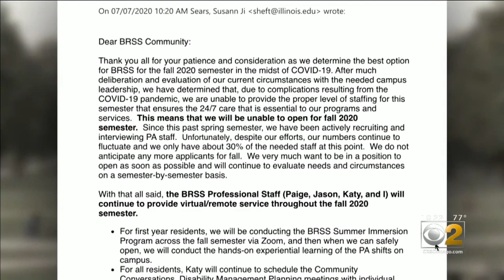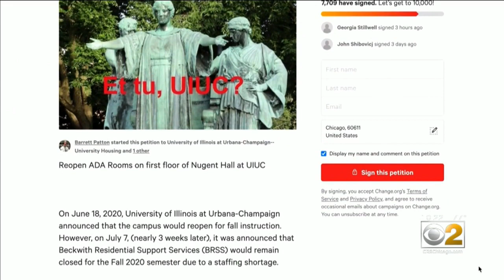Families Disheartened By U Of I's Suspension Of Program For Disabled Students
With COVID-19 precautions in place, the University of Illinois at Urbana-Champaign campus  will reopen next week. But for students with physical disabilities, the future of their semester is unclear. CBS 2’s Tara Molina sat down with students and their families, working to get a straight answer from the school.